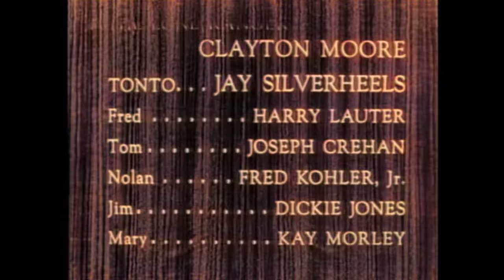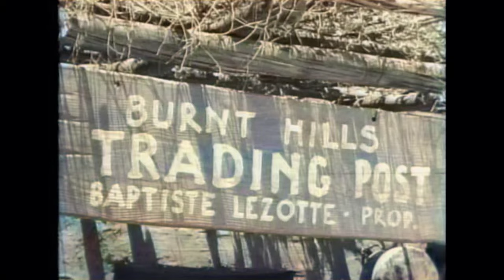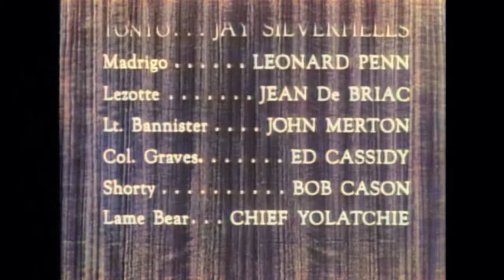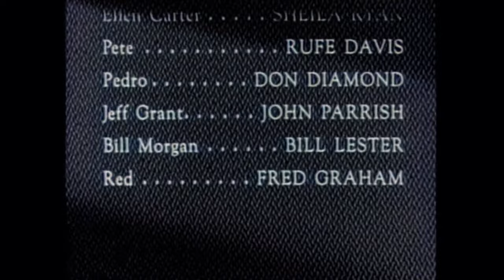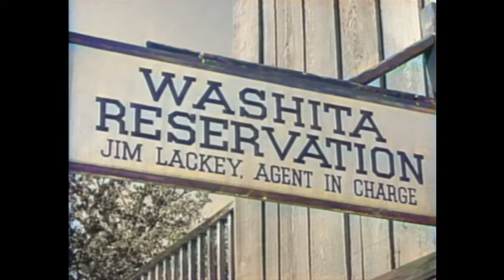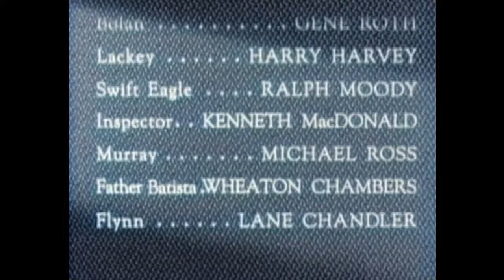The Lone Ranger Compilation | EP 05-08 | Classic Western Series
The Lone Ranger Compilation - The adventures of the masked hero and his Native American partner.

Creators: George W. Trendle, George W. George
Stars: Jay Silverheels, Clayton Moore, John Hart
Genre: Western
Country: USA
Language: English
Release Date: September 1949

Storyline:
0:00 - Rustlers' Hideout
The Vance family settles right in the middle of a war between the Madden gang and local ranches. Despite the hostility to Fred Vance over his past, he decides he will not be run off this parcel of land. The Lone Ranger believes in Fred's innocence, and asks him to help stop the ranchers riding into an ambush and then set a counter trap for the gang after rescuing the son of one of the ranchers being held hostage.

22:47 - War Horse
A promoter wants to purchase the famous war horse 'Black Cloud' owned by the Chief Lame Bear. Instead of purchasing the horse the people he employs steal the animal instead, taking Lame Bear's son as hostage in the process. After the capture of Tonto, the Lone Ranger needs to use all his diplomacy and cunning as a law enforcer to stop out right war between Lame Bear's tribe and the US cavalry.

45:18 - Pete and Pedro
Pete and Pedro don't like working, until the Lone Ranger persuades them to help an attractive young woman save her ranch.

1:07:55 - The Renegades
While on the trail, Tonto gets an urgent message to meet Chief Swift Eagle. The Lone Ranger continues on to a local mission to discover there are reports of Indian raids on supply trains, and any Indians found off the reservation are to be arrested and sent to Florida. Slowly the truth about the raids becomes apparent and the Lone Ranger must do all he can to save his friend Tonto and avoid an Indian War.

SUPPORT US!

MORE SERIES!